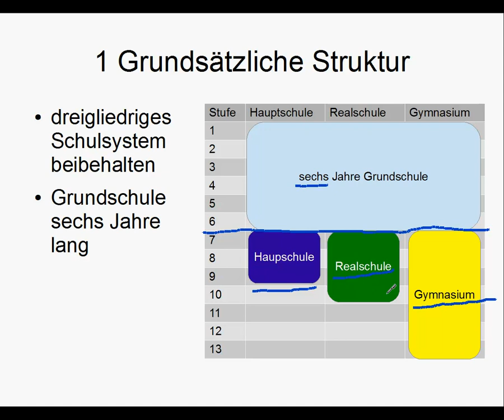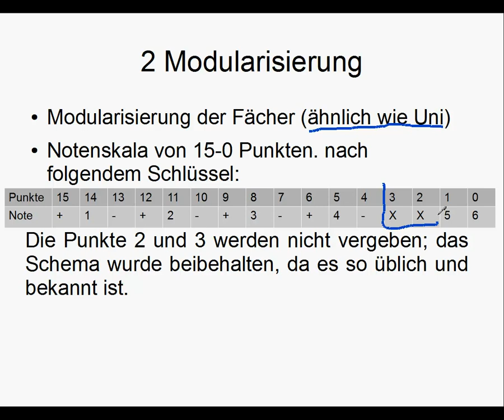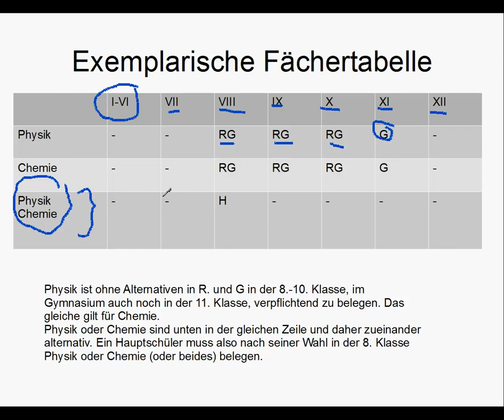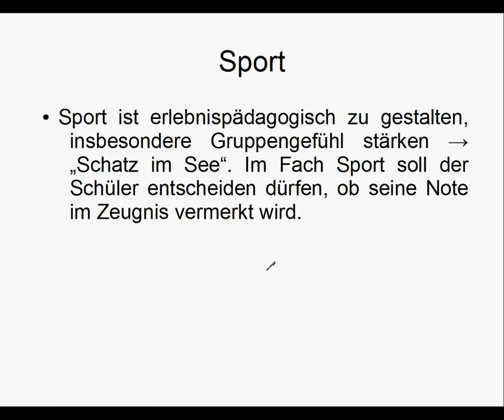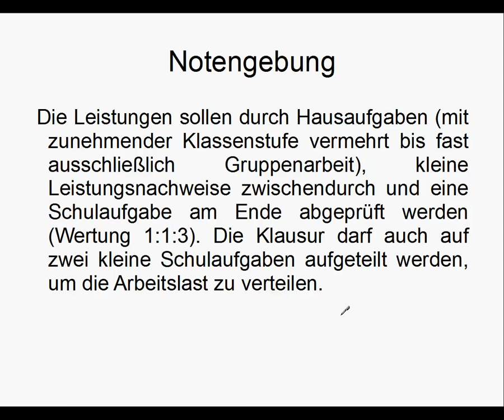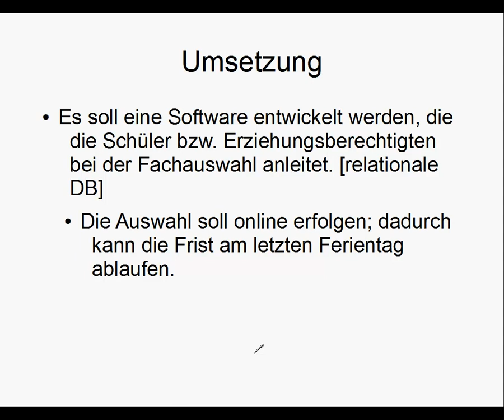Konzept eines Schulsytems